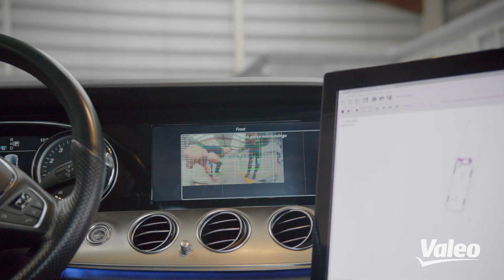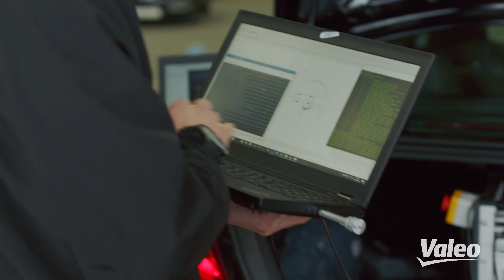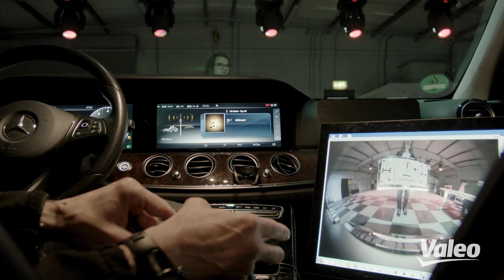Discover the job of computer vision experts at Valeo Ireland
“As an engineer, you want to see something tangible. In the field of AI, the most exciting field is autonomous driving”, says Senthil Yogamani, Computer Vision Architect for Valeo in Tuam, Ireland.

Listen to our Ireland-based engineers talk with passion about their work at the forefront of AI vehicle automation technology, in one of Valeo’s largest R&D centers in Europe.

“Because I see the algorithm every day in my work, I see how it works in cars, and to see how it will affect people is very exciting”, says Lucie Yahiaoui, Computer Vision Research Engineer.

“There is music in every pub, and pubs everywhere. The atmosphere of the city is very nice”, she says. Downtown is a nice urban and lively environment, but breathtaking landscapes are only twenty minutes away.